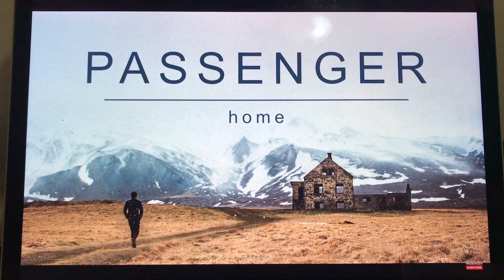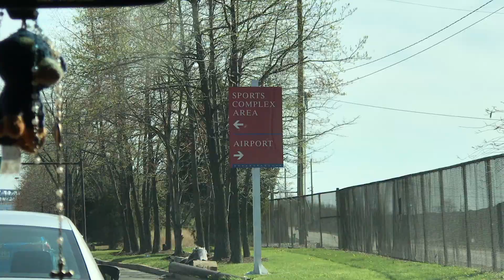เรื่องมันมีอยู่ว่า^_^ EP.3 : กว่าข่อยสิได่มาเป็นแอร์ ^_^